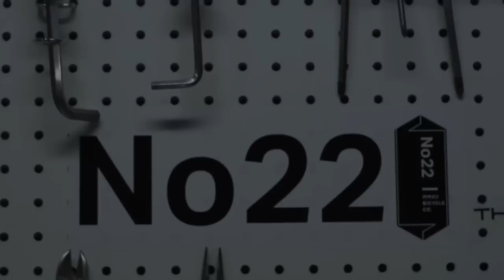No.22 Bicycle Company, Johnstown, NY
No.22 Bicycle production facility located in Johnstown, NY. Fulton County is the perfect home for craft industries. to find out more.